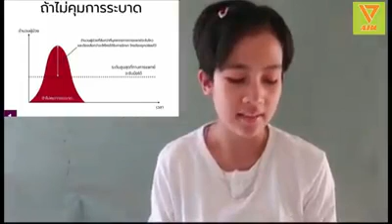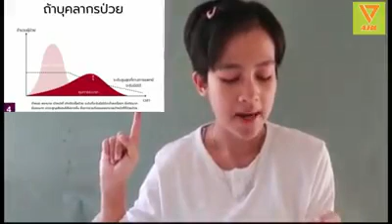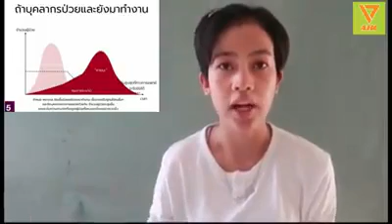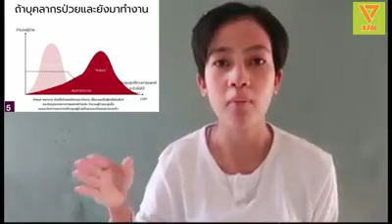ស្ថានការណ៍ អនាគត​ Covid-19